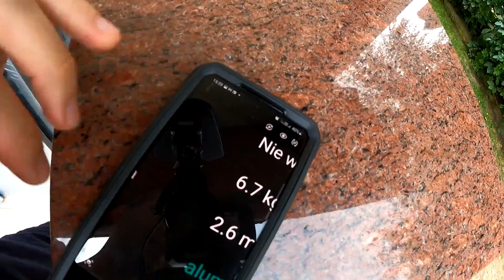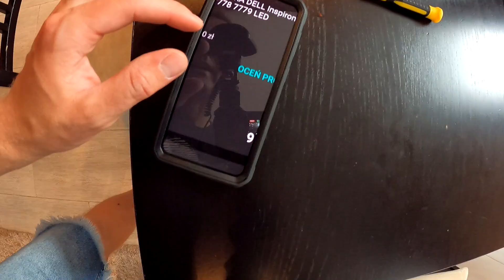Bartass w Przyczepie Kempingowej !!! - Lejemy Wodę na Klimatyzator! * Test Drabiny Teleskopowej #567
=== WAŻNA INFORMACJA !!! ===

Data nagrania vloga: 6 lipca 2021